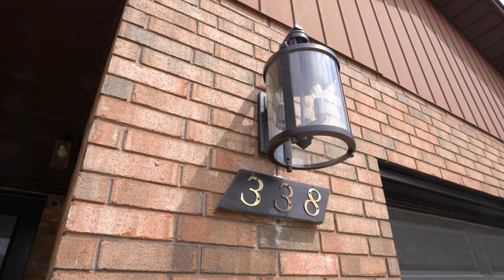LEASED! Windsor-Essex Real Estate For Sale - 338 East Puce Rd.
LOCATION, LOCATION, LOCATION! THIS BEAUTIFUL HOME HAS TONS OF LIVING SPACE FOR YOUR FAMILY! IMPECCABLY RENOVATED THROUGHOUT WITH A BRIGHT WELCOMING FEELING, OPEN BRIGHT KITCHEN WITH DINING ROOM AND 2 FAMILY ROOMS. THIS HOME HAS 4+1 BEDROOMS (INCLUDING 1 BEDROOM ON MAIN) AND 4 BATHROOMS WITH A FINISHED BASEMENT FEATURING A WET BAR THAT COULD EASILY BE CONVERTED INTO A LARGE IN-LAW SUITE OR INCOME POTENTIAL. LARGE 150 FT DEEP LOT WITH DOUBLE DRIVEWAY AND LARGE AUTOMATIC GARAGE FOR ALL YOUR TOYS!